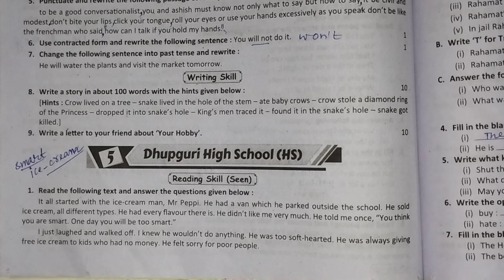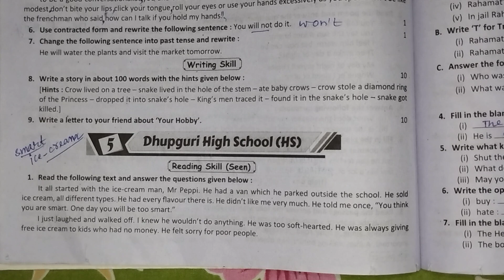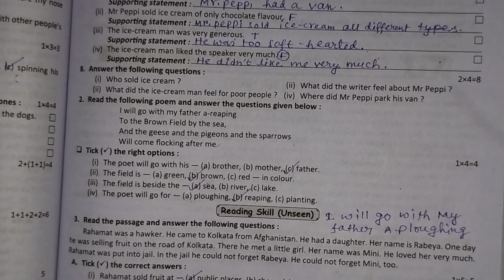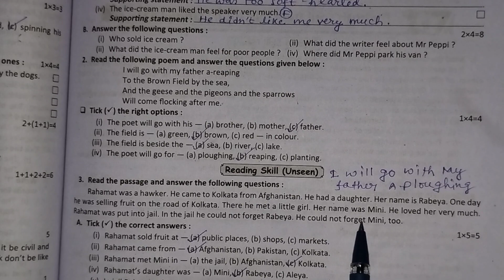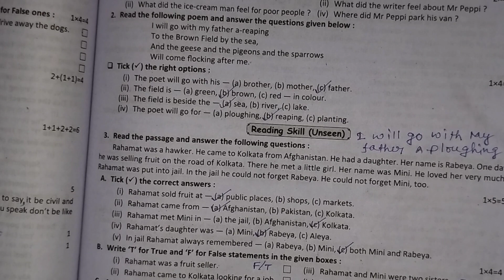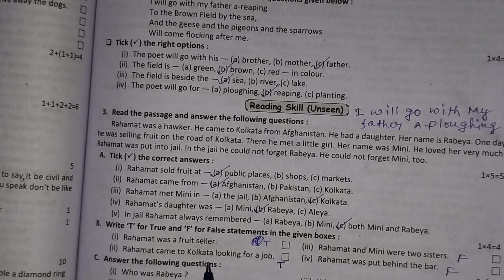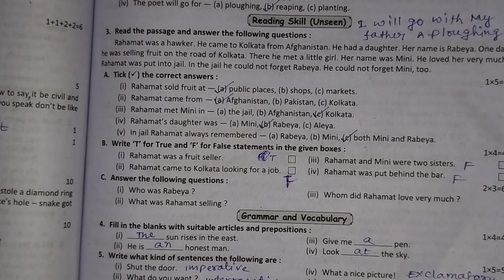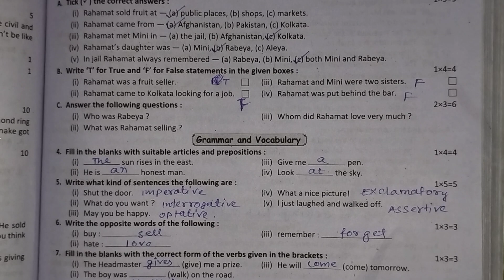ইংরেজি Class 6 ray o martin proshno bichitra 2023 english class 6 3rd unit test english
আজকের ভিডিওতে আমি তোমাদের যারা ষষ্ঠ শ্রেণির তৃতীয় পর্বের মূল্যায়নের জন্য প্রস্তুতি নিচ্ছ তাদের জন্য রায় ও মার্টিন প্রশ্নবিচিত্রা থেকে একটি মডেল প্রশ্নপত্রের সমাধান গুলি খুব সহজভাবে উপস্থাপন করলাম।
👉 Class 6 ray o martin proshno bichitra english model 5 🔥

Ray o martin proshno bichitra class 6 english,
ray o martin prosno bichitra class 6 english,
class 6 ray o martin proshno bichitra 2023 english,
class 6 proshno bichitra 2023 english 3rd summative,
class 6 prosno bichitra 2023 english 3rd summative 2023,
class 6 ray o martin english 3rd summative,
class 6 prashna bichitra 2023,
class 6 proshno bichitra 2023 english,
class 6 ray martin proshno bichitra 2023 english, ray martin question bank class 6,
wb class 6 english model question paper with answer,
class 6 english 3rd summative exam 2023,
class 6 english ,
class 6 english 3rd unit question answer,
wbbse class 6 english paper,
second unit test english paper,
class 6 suggestion,
class 6 english suggestions,
3rd summative english suggestion,
Class 6 3rd unit test,
Class 6 3rd unit test english model,
class vi english paper 2023 ,
english model question paper,
class 6 wb board
class 6 wb board english ,
3rd summative evaluation 2022 ,
class 6 english important questions and answers,
english suggestion class 6,
3rd unit test suggestion class 6,
third unit test suggestion class 6,
3rd summative exam suggestion class 6 ,
3rd unit test suggestion class 6,
3rd term syllabus class 6,
3rd unit test class 6,
3rd unit test 2022 class 6,
3rd summative class 6 english,
3rd term english,
3rd summative evaluation,
3rd summative exam suggestion,
Class 6 bengali suggestions,
class 6 ray and martin prashna bichitra bengali question answer ,
Class 6,
class six bengali class,
class 6 bengali third summative,
3rd summative evaluation 2023,
ray and martin prashna bichitra class 6,
Bengali suggestion class 6,
3rd unit test suggestion class 6,
3rd summative exam suggestion class 6,
তৃতীয় পর্বের মূল্যায়ন 2023,
মডেল প্রশ্নপত্র,
ষষ্ঠ শ্রেণির তৃতীয় ্ পর্বের মূল্যায়ন
ষষ্ঠ শ্রেণি,
ষষ্ঠ শ্রেণির ইংরেজি ,
মডেল প্রশ্নপত্র